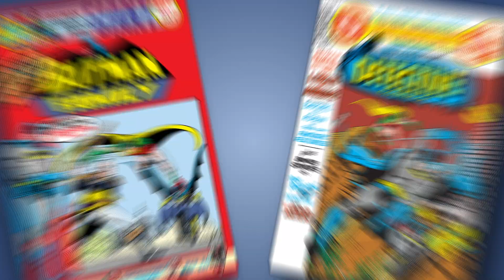Fun Facts Über Alfred Pennyworth | Batman 101 auf Deutsch | DC Kids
Wie gut kennt Ihr den beliebtesten Butler überhaupt? Vaterfigur, ausgezeichneter Haushälter, Spion... Es gibt viel zu lernen über 'AlfredPennyworth!

DCKids ist die Heimat all deiner Lieblings-DC-Charaktere, Videos, Comics, Spiele und Aktivitäten von Teen Titans Go!, Batman Unlimited, Justice League of America und mehr!

Batman 101 Verfügbar im Digitalformat.